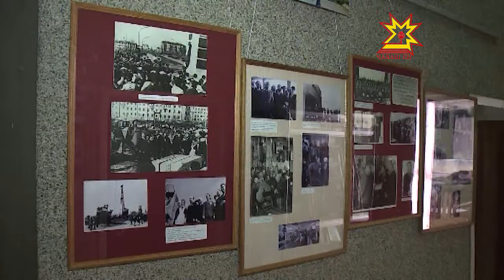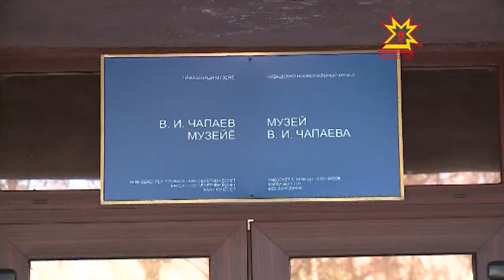В.Чапаев ячĕллĕ музей 40 çул тултарать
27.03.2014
Тачанка, Анка пулеметчица, лашапа вирхĕнекен паттăрсем — шăпах çак сăнарсем аса килеççĕ Шупашкарти Чапаев музейĕнче. Кăçал ăна йĕркеленĕренпе 40 çул çитет. Сумлă çак юбилея халалласа «Истори утăмĕсем» курав йĕркеленĕ.